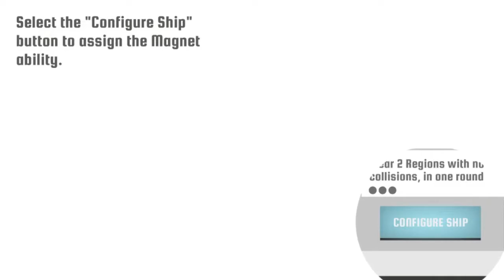Race the Sun: - Hot Hardcore Sex Dreams! - Let's Play!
a glorified flash game, Maori space ships and secret admirers.

Check us out on Instagram?